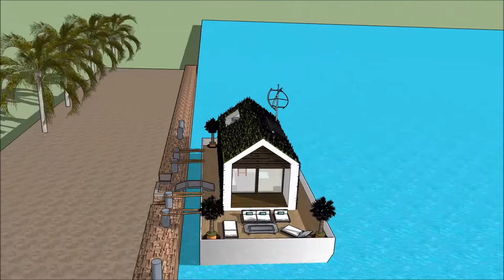ویلا پیش ساخته بتنی خانه لوکس ایرانی خرید خانه شناور معماری چند عملکردی معماری پایدار with aquatic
The floating house villa houseboatzania launching an innovative high-end luxury yacht floating house villa mansion home design potentially as a display of exhibition of the ویلا پیش ساخته بتنی خانه لوکس ایرانی خرید خانه شناور معماری چند عملکردی معماری پایدار  with aquatic .

The collection of the Floating house villa houseboatzania concept of ویلا پیش ساخته بتنی خانه لوکس ایرانی خرید خانه شناور معماری چند عملکردی معماری پایدار  with aquatic  consists of high luxury and architectural art pieces in minimalism combined with living on the waterfront of the harbour.

The floating house villa mansion yacht design has the basis to sustain living with high standards and contemporary structural design ویلا پیش ساخته بتنی خانه لوکس ایرانی خرید خانه شناور معماری چند عملکردی معماری پایدار  with aquatic  with numerous of prospects for excessive living and celebrating the desire of life worldwide: